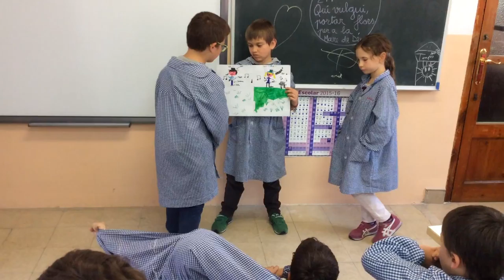Clothes - 2nd A - Sant Ramon de Penyafort (6)